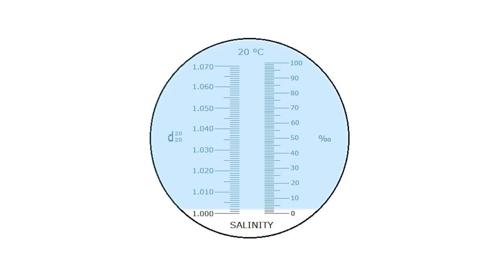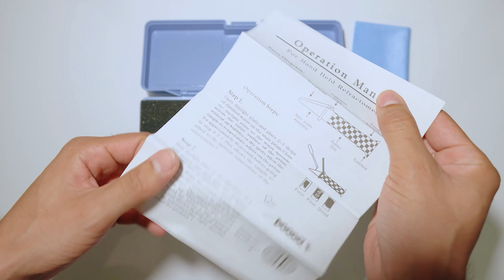Cómo Calibrar Correctamente Un Refractómetro Para Acuario Marino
En este video les mostrare como calibrar un refractómetro. Es muy sencillo y lo único que van a necesitar es agua destilada y un desarmador en caso de que el refractómetro tienen no lo haya incluido.

MÚSICA
Unstoppable

¡Para cotizar asesoría y mantenimiento de tu acuario mándame un mensaje!